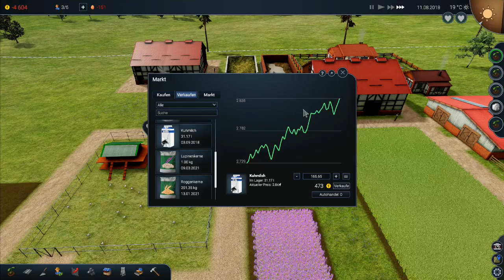Farm Manager 2018 #08 ( Let's Play Gameplay Deutsch )